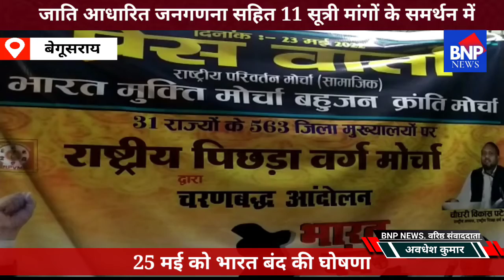Begusarai जाति आधारित जनगणना सहित 11सूत्री मांगों के समर्थन में 25 मई को भारत बंद की घोषणा